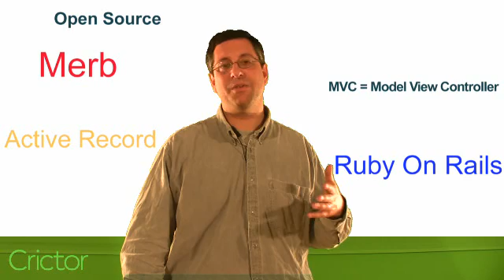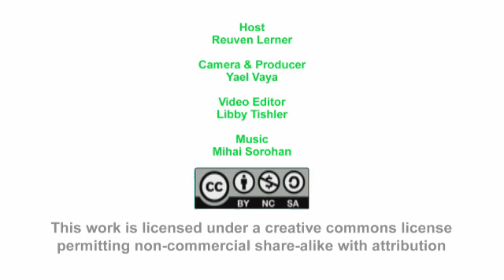Whiteboard: On Merb and Ruby on Rails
Whats Merb and how is it related to Ruby on Rails? Reuven Lerner Presents Merb and Ruby on Rails and the decision to unite between the two projects. Is the integration between Merb and Ruby on Rails a good thing?